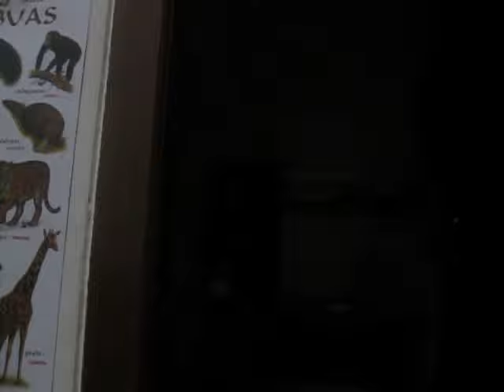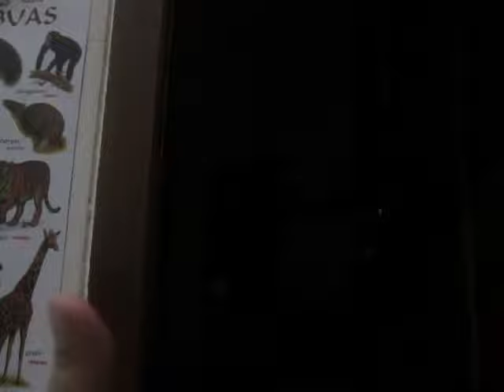Tutorial Lucu Cara Membuka Pintu | Funny Video How to Open The Door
Berikut ini adalah video lucu yang menggambarkan betapa kerasnya usaha seseorang hanya sekedar untuk membuka pintu. Berbagai cara ia gunakan, mulai dari menggunakan sikat gigi, menggunakan obeng, tang, kunci nomor 14-15, palu, gergaji, barbel, air minum, minyak kayu putih, bahakan menyogok pintu dengan uang. Tapi apa daya semua usaha itu gagal. Ternyata hanya bermodal tekad kuat dan bulat menggunakan kekuatan tangan dengan penuh percaya diri, pintu tersebut dapat terbuka. Sungguh ajaib!